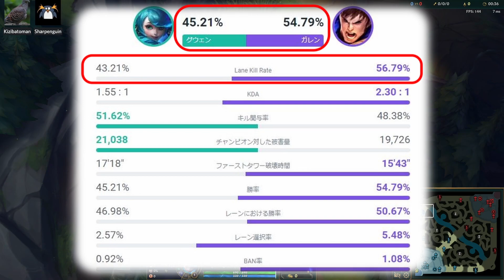【カウンターマッチアップ大全】グウェン vs ガレン (Top) patch 12.16【LoL】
League of Legends / LoLの実況をしています。
初心者向けのカウンターマッチアップ等の情報や楽しくわいわいやっている様子をお届けしていきます！
リクエスト等がありましたらコメントをお願いします！

LoLの1対1を練習する機会って少ないですよね？
Discordサーバを立ち上げました。みんなで練習してうまくなりましょう！